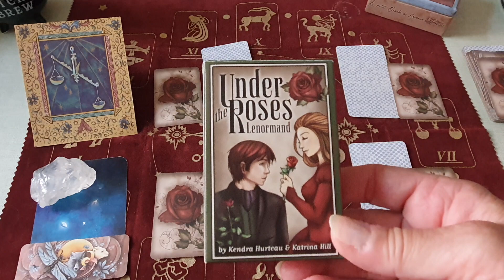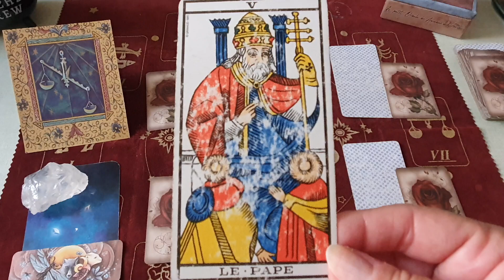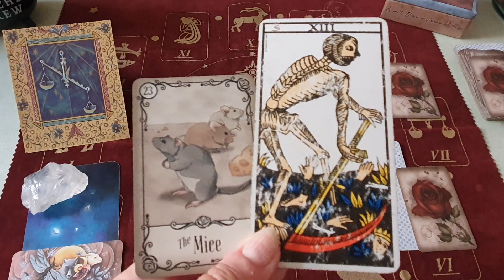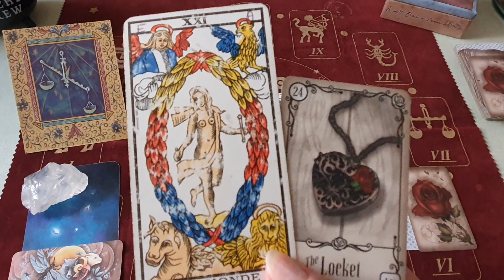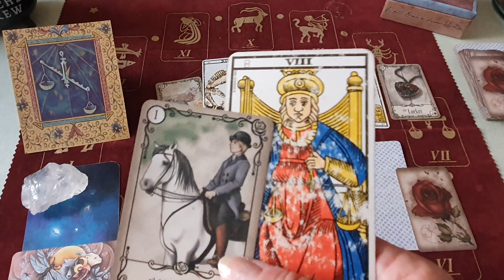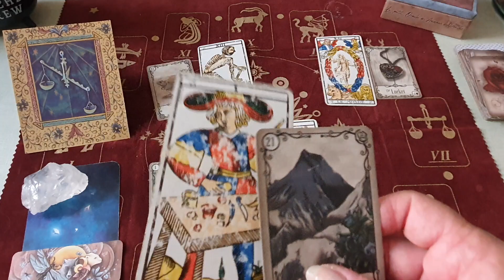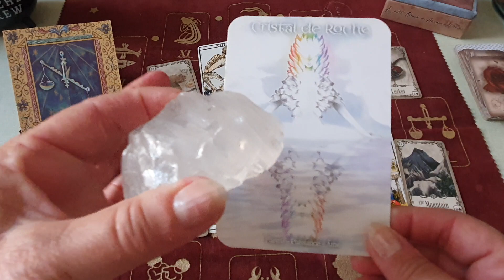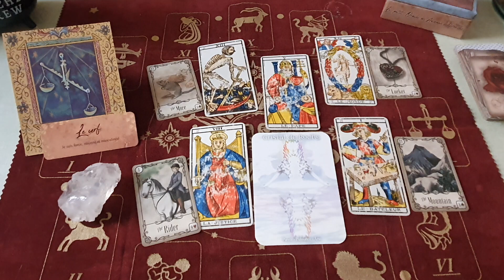horoscope Balance ♎ Août 2023. Observez ce qui vous empêche d avancer....